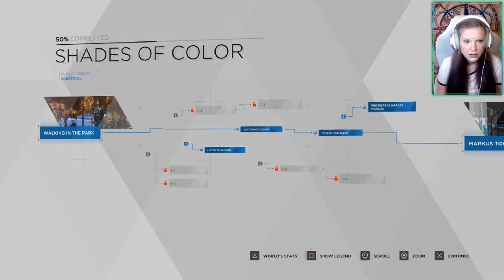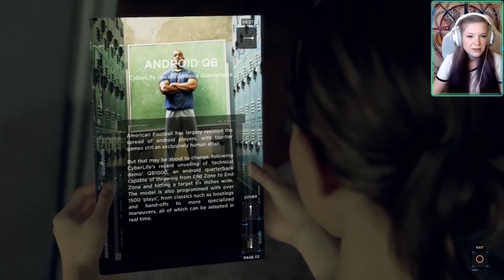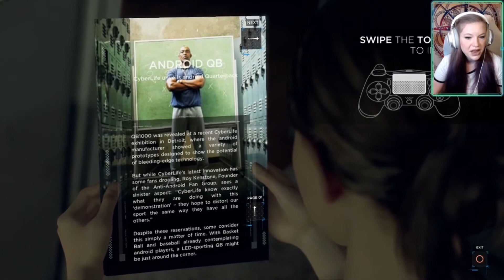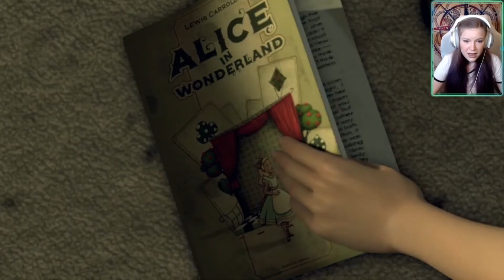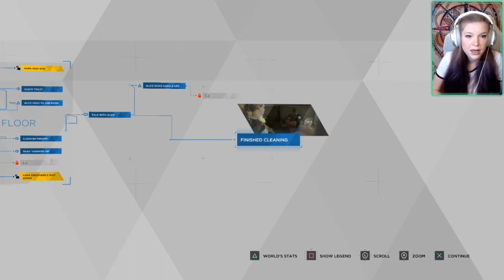Meet Kara - Detroit: Become Human - Blind Let's Play, Part 2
Feel free to follow me on all the relevant social media(s)!